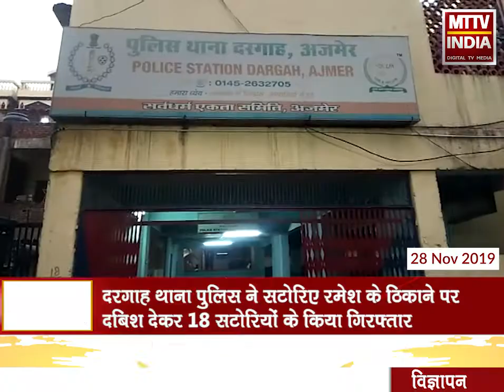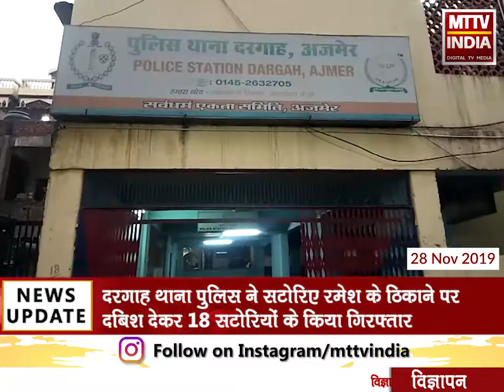AJMER NEWS | सटोरिए रमेश के ठिकाने पर दबिश देकर 18 सटोरियों के किया गिरफ्तार | MTTV INDIA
दरगाह थाना पुलिस ने सटोरिए रमेश के ठिकाने पर दबिश देकर 18 सटोरियों के किया गिरफ्तार
बुधवार को सट्टे और अवैध शराब कारोबार के खिलाफ विशेष अभियान के तहत
दरगाह थाना पुलिस द्वारा कार्रवाई कर सटोरियों से 15 हजार रूपए बरामद किए